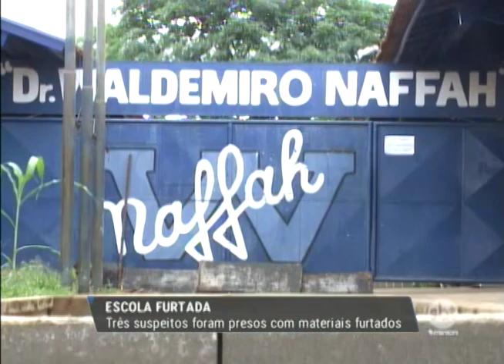Homens são presos em flagrante por furtar escola em Rio Preto